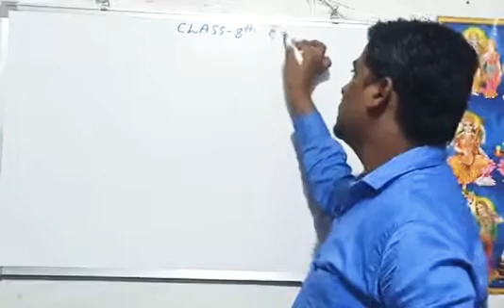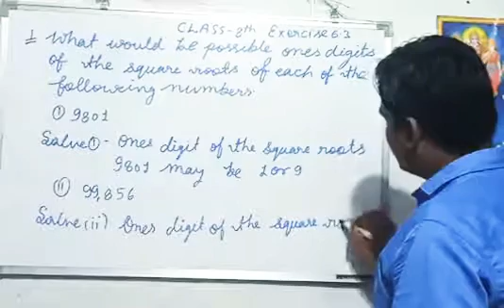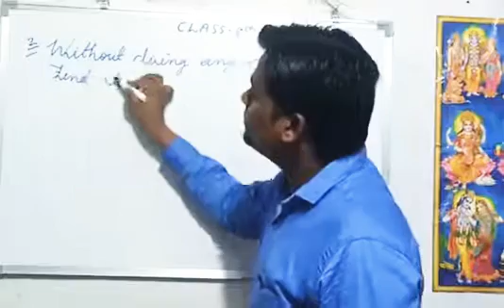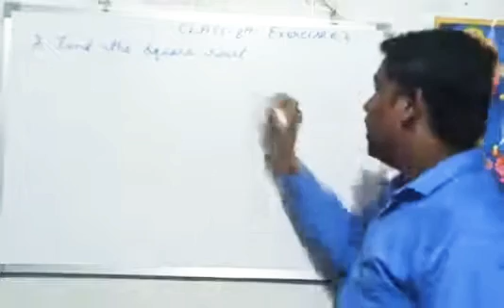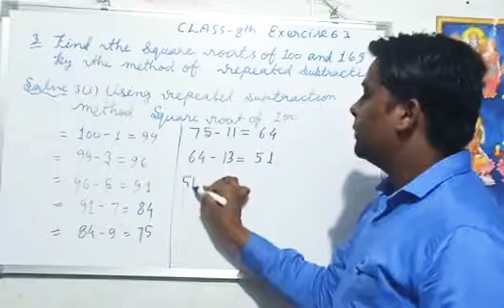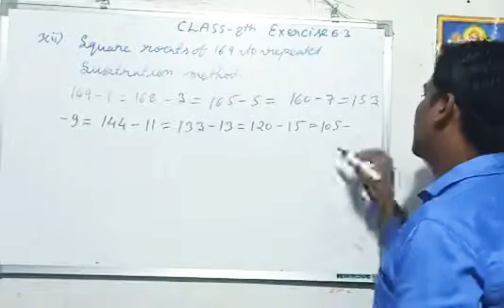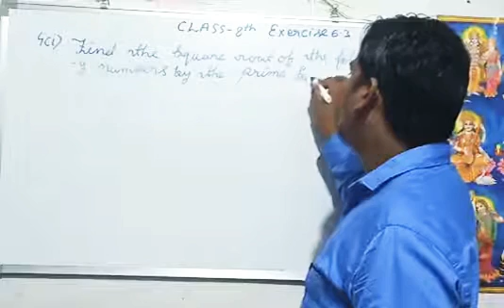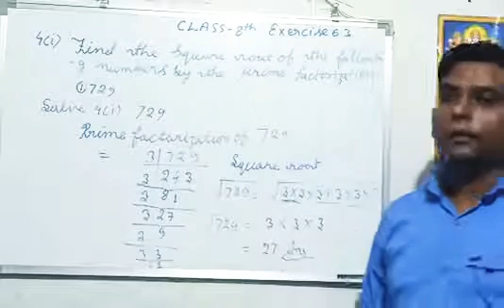Class 8 Mathematics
Exercise 6.3 questions1to4